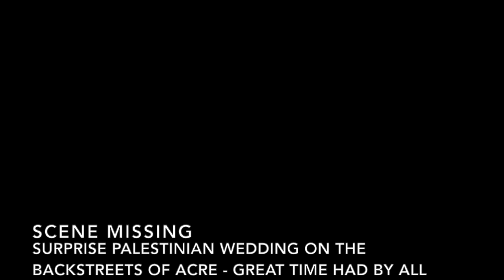Crusader Capital // A Trip to Acre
We are two brothers who run historical YouTube channels and occasionally travel the world to visit historical sites.

This is the second part of our new series based on our recent trip to Israel. Home a plethora of history from all eras, including some of the worlds most ancient cities.

There is also a History Time podcast you can listen to wherever you get your podcasts from.